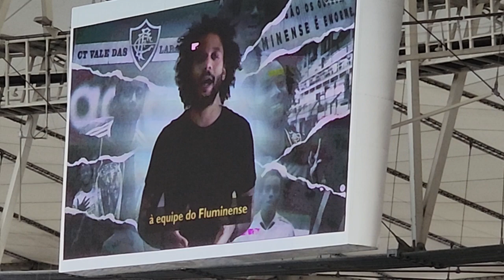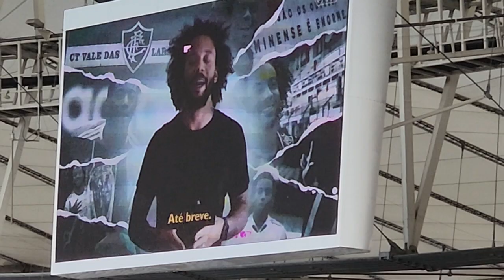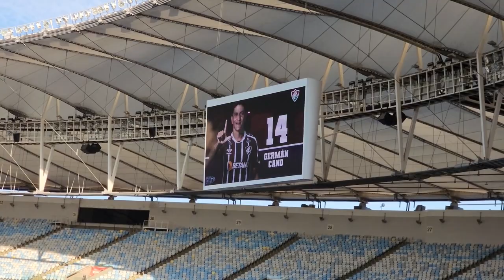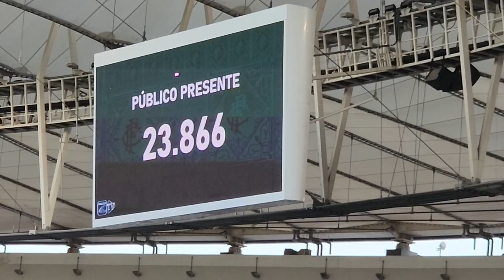DOIS DO CANO E KENO DE BICICLETA | VLOG | Fluminense 3 x 0 Portuguesa (25/02/23) Carioca, 9ª Rodada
NO VÍDEO DE HOJE, VCS VÃO ACOMPANHAR A VITORIA DE 3 X 0 DO FLUMINENSE CONTRA A PORTUGUESA NO CARIOCA 2023.

SINTA TODA A ATMOSFERA DO MARACANÃ NESSE JOGO.

Gostaria de saber mais sobre nosso patrocinador, a Extracto bank, clique no link abaixo e fale com um de nossos consultores:

Sábado de baile fechando o Carnaval e também no bloco tricolor no Maracanã. O Fluminense recebeu a Portuguesa-RJ pela nona rodada da Taça Guanabara, e o time de Fernando Diniz bateu a equipe da Ilha do Governador por 3 a 0. Germán Cano (duas vezes) e Keno marcaram os gols.

Com o resultado, o Tricolor chegou aos 19 pontos e segue em busca do título da Taça Guanabara. A Portuguesa segue com nove na competição.

PRIMEIRO TEMPO FRACO

Os 45 minutos iniciais foram de poucas emoções, e as equipes foram para o intervalo com placar zerado. O Tricolor teve a posse de bola, mas não teve muitas oportunidades. As poucas chances foram com Arias e André, que fizeram o goleiro Mota trabalhar. No time visitante, Emerson Carioca cabeceou bola para fora no começo, e Romarinho obrigou Fábio a fazer excelente defesa em chute de longe.

PRESSÃO NA ETAPA FINAL

O Fluminense voltou para o segundo tempo mordendo em cima e pressionando a Portuguesa, e conseguiu abrir o marcador aos 13 minutos. Após jogada pela direita, a bola sobrou na entrada da área para Lima chutar de primeira, mas Cano botou o pé na frente e desviou, roubando o gol do camisa 45. Aos 22, o Tricolor roubou bola no ataque, e Arias entregou para Cano, que bateu no canto e ampliou a conta. O argentino tem sete gols no torneio e é um dos artilheiros.

DE BICICLETA

O melhor ainda estava guardado. Aos 26 minutos, após mais uma jogada pela direita, a zaga da Portuguesa tentou cortar cruzamento, mas a bola sobrou para Keno. O atacante dominou com estilo e emendou uma linda bicicleta. Foi seu primeiro gol pelo clube.

SEQUÊNCIA

O Fluminense terá mais uma semana livre de jogos e volta a campo somente no próximo sábado, quando enfrentará o Bangu. O jogo será disputado no Estádio Mané Garrincha, em Brasília, às 16h (de Brasília). A Portuguesa, por sua vez, tem compromisso na sexta-feira, contra o Audax, no Estádio Luso-Brasileiro, na Ilha do Governador.

FICHA TÉCNICA

Fluminense 3 x 0 Portuguesa
Campeonato Carioca 2023 - Taça Guanabara
9ª rodada
Data e horário: 25/02/2023, às 16h (de Brasília)
Local: Estádio do Maracanã, em Rio de Janeiro (RJ)
Árbitro: Alan Trindade da Silva
Assistentes: Rodrigo Figueiredo Henrique Corrêa e Daniel de Oliveira Alves Pereira
Público pagante: 22.253
Público presente: 23.866
Renda: R$ 660.746,50

Gols: Cano, 13'/2ºT (1-0), Cano, 22'/2ºT (2-0) e Keno, 27'/2ºT (3-0)
Cartões Amarelos: Keno (FLU); Victor Feitosa e Emerson Caricoa (POR)
Cartões Vermelhos: Ninguém